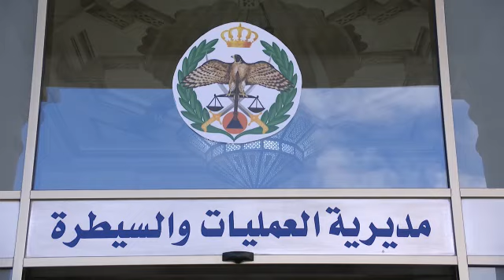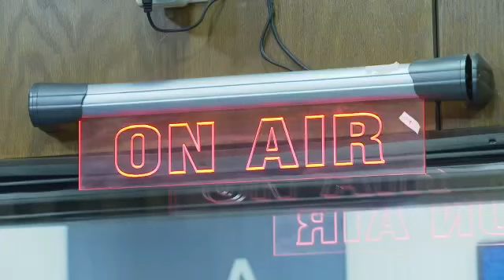فيديو زيارة جلالة الملك لمديرية الامن العام